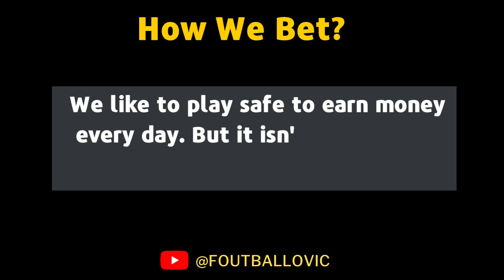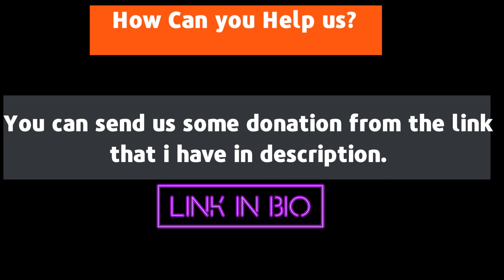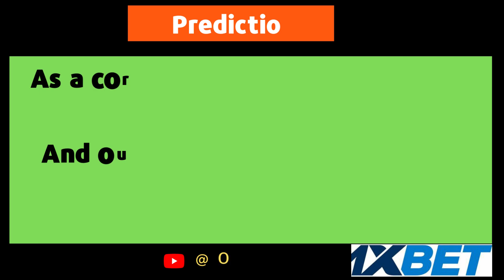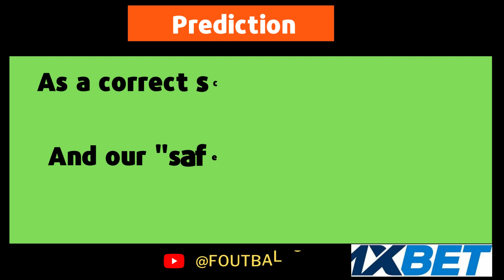CORRECT SCORE TODAY ( football predictions today )FIXED MATCHES SOCCER TODAYPREDICTIONS ODDS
PPredictions football today 01/05/2023
prediction match
Predictions football today 01 May 2023
Today's Football Predictions 01 May 2023 Best Betting Tips For Today Over 90% wining Rate, FOOTBALL PREDICTIONS TODAY|BETTING TIPS|HOW TO WIN BET|BETTING STRATEGY|SOCCER PREDICTIONS|BETTING.How to win bet everyday|Betting Strategy .
Sports Betting
2days sure wins
5 sure odds today
betika prediction
betika tips
betting companies